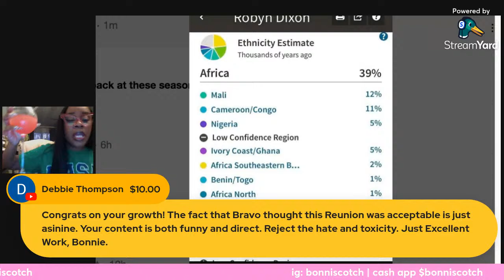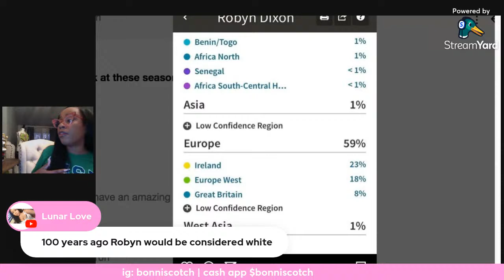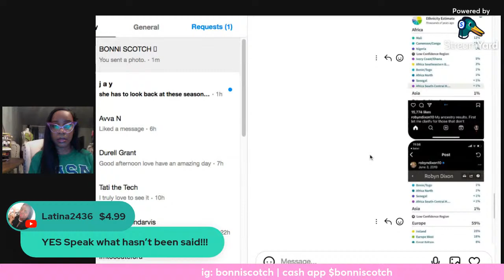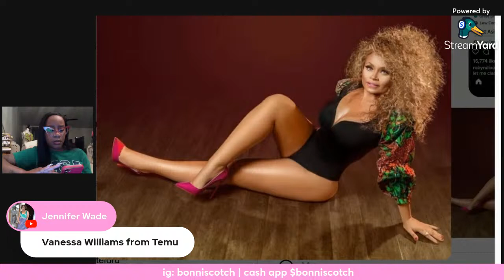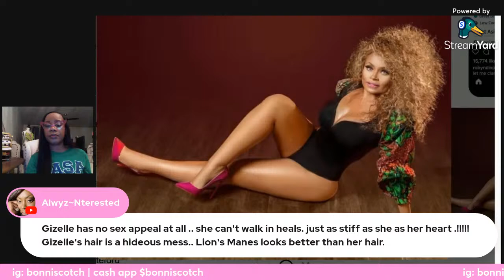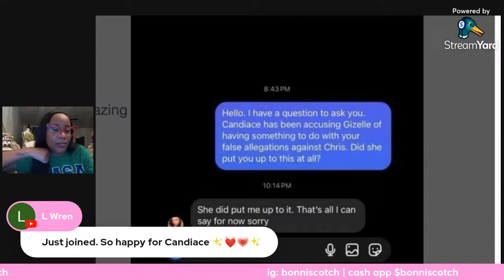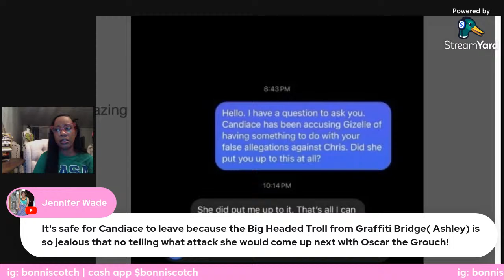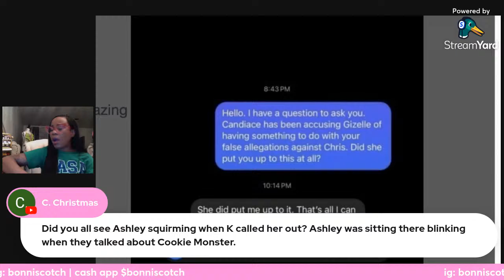boycottRHOP, Candiace pregnant, petition to get Gizelle fired, Robyn and Nneka both FIRED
let's just chat y'all. there was no need for me to watch pt 3 of the reunion. based on clips i saw, i'd had enough.